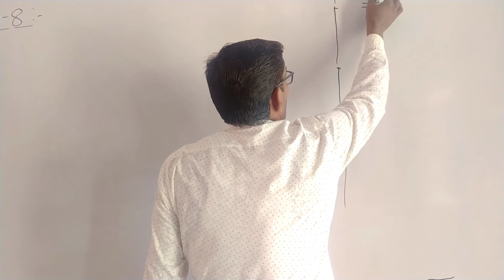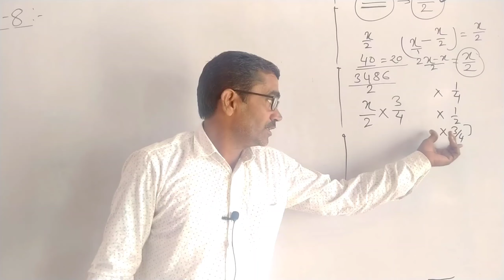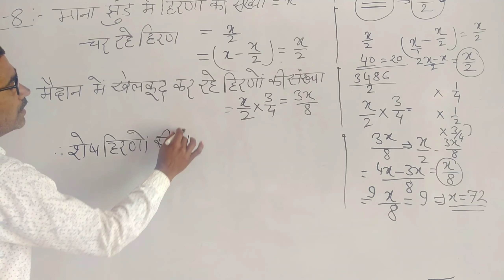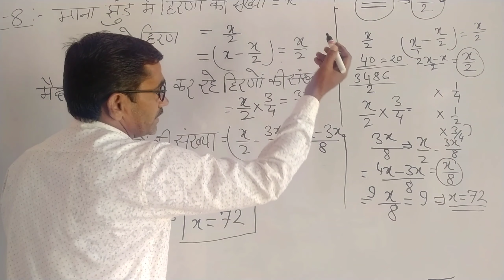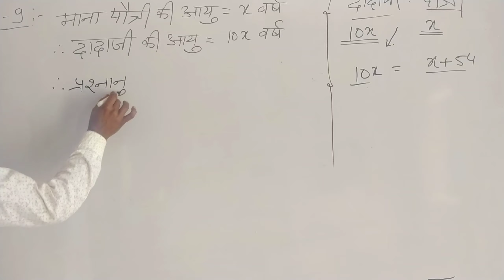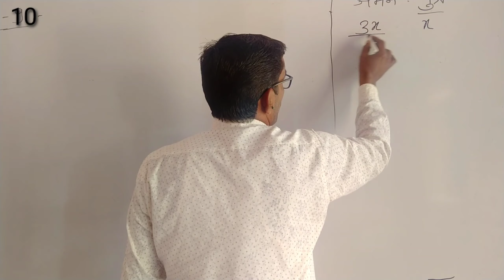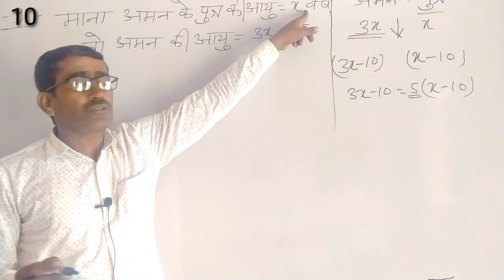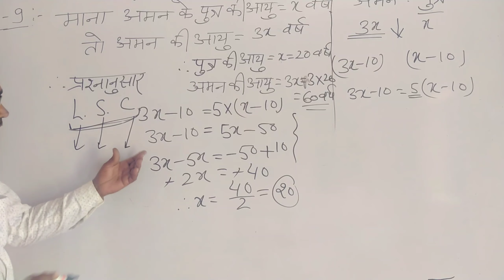8th class math chapter 2 exercise 2.4 | 8th class math chapter 2 exercise 2.4 question 8 | maths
8th class math chapter 2 exercise 2.4 | 8th class math chapter 2 exercise 2.4 question 8 | maths

8th class math chapter 2 exercise 2.4,
8th class math chapter 2 exercise 2.4 question 8,

8th class math chapter 2 exercise 2.4 question 9,
8th class math chapter 2 exercise 2.4 question 10,

8th class maths chapter 2 exercise 2.4 question 8,
8th class maths chapter 2 exercise 2.4 question 9,

8th class maths chapter 2 exercise 2.4 question 10,
8th class maths chapter 2 exercise 2.4 question number 8,

ncert maths class 8 chapter 2.4,

ncert class 8th maths chapter 2.4 question 8,
ncert class 8th maths chapter 2.4 question 9,

ncert class 8th maths chapter 2.4 question 10,
ncert class 8 math chapter 2.4 question 8,

ncert class 8 math chapter 2.4 question 9,
ncert class 8 math chapter 2.4 question 10,

class 8th math chapter 2 exercise 2.4 question 8,

class 8th math chapter 2 exercise 2.4 question 9,
class 8th math chapter 2 exercise 2.4 question 10,

class 8th math chapter 2 exercise 2.4 question 11,

ncert class 8 maths chapter 2 exercise 2.4 by job with pd,

8th class math chapter 2 exercise 2.4 | 8th class math chapter 2 exercise 2.4 question 8 | maths | ncert maths class 8 chapter 2.4 question 8 | ncert maths class 8 chapter 2 exercise 2.4 question 8